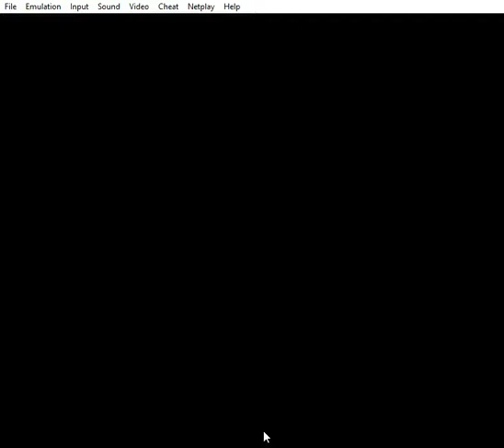Riddick Bowe Boxing (SNES) Full Play Through - With Pro Action Replay Cheat (SEE DESCRIPTION)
This is footage of me playing Riddick Bowe Boxing for the SNES. This game plays very similar to Evander Holyfield's Real Deal Boxing for the Sega Genesis. As it turns out the creator of Real Deal Boxing also created this game. There was also another game called Chavez, which featured Julio Cesar Chavez as the main boxer, with all the same sound effects & graphics. The only difference is the game was in Spanish.

In this game, I am playing Career Mode from Start to finish. One of the things that I like about this game is that as your boxer gets older, his hair starts turning gray. The one thing I don't like is long after you've beaten Riddick Bowe, he still keeps popping up when you have fought about 35 matches & keeps telling you that you're too old & that its time to hang it up. Once you reach 40 matches fought, the game forces you to retire. I've always hated it when boxing games force you to retire. Its almost like they never take into account of other boxers that come out of retirement or those that keep fighting long after their prime. Yet you can have zero losses & yet you have to retire. What's more is that Riddick Bowe, who you have beaten tells you that you have to quit with a championship belt on his shoulder. I would be like "Look dude, I beat you a long time ago. Who are you to tell me that I need to retire? Are you my doctor?" Still this game is enjoyable.

As stated in the title, I have a cheat active that allows your boxer to throw ultra fast punches. Here are the Pro Action Replay codes for that:

Player 1 has Ultra Fast Punches
7E0E2F:01

Player 2 has Ultra Fast Punches
7E0F2F:01